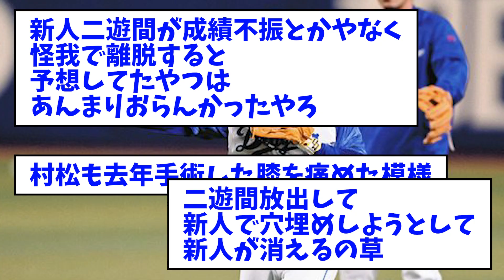【どうする二遊間】中日・田中幹也、開幕アウトか【なんJ反応】